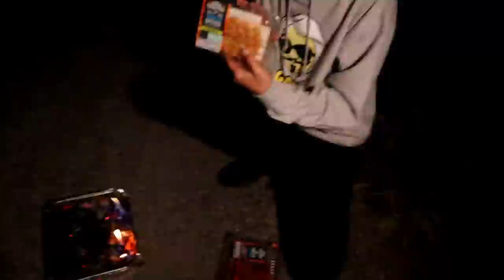ZELTE NIEMALS um 3 UHR NACHTS im WALD mit VOGELMANN (geht schief)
Vogelmann und ich Doktor Light gehen um 3 Uhr nachts im Wald zelten, aber man sollte das niemals machen. Vogelmann verschwindet plötzlich in 24 Stunden und ein mysteriöser und gruseliger  Doppelgänger Geist von ihm taucht auf. Ich Doktor Leid versuche Vogelmann vor Ayuwoki zu finden, doch werden wir es schaffen dem gruseligen Siren Head Mann zu entkommen...?

📮 Fanpost (Briefe & Pakete) an:

Doktor Light
Postfach 81 01 08
70518 Stuttgart
Deutschland

(Leg noch eine 80 Cent Briefmarke in den Brief dazu und ich schicke dir eine Autogrammkarte und eine Überraschung zurück 😊)